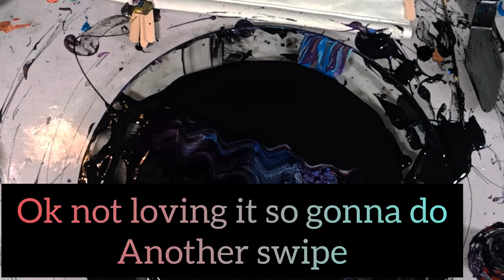#152 How to fix your Swipe with a Bloom with @EyeCandyPigments @venomfluidart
In this  video I did a double Swipe and then a Triple Bloom in the middle! Eye Candy pigments were used and the colors I used are mentioned in the video.  The colors were just Wow!
If you have not tried Eye Candy Pigments than you have to get some. The shimmer and bling in these Pigments are out of this world and the price is amazing compared to the rest. Also you really can't beat the customer service! The owner is awesome and really cares about the painting community and the whole Eye Candy Team is just fantastic!

KreationsbyKristey

Paint Pouring by Venom Fluid Art